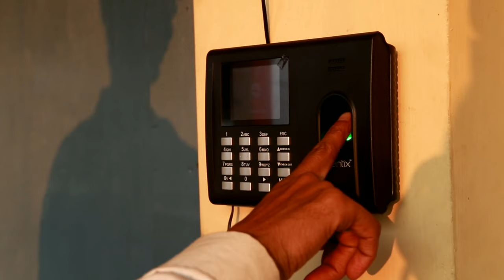KAZIRANGA ITI , ASSAM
Promotional video of ITI Kaziranga , Assam.